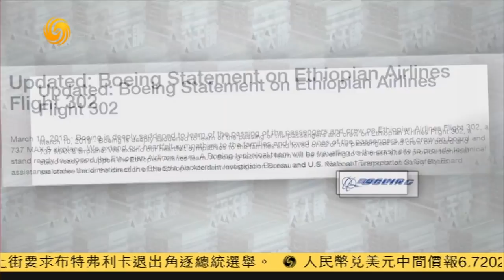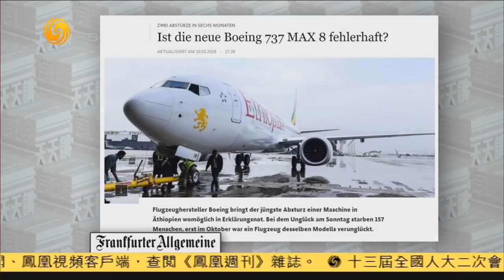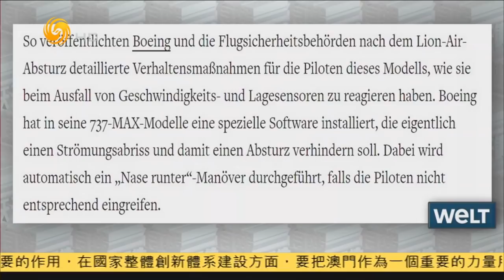焦點評論|中國全面停飛波音737 MAX8 飛機《有報天天讀》20190311